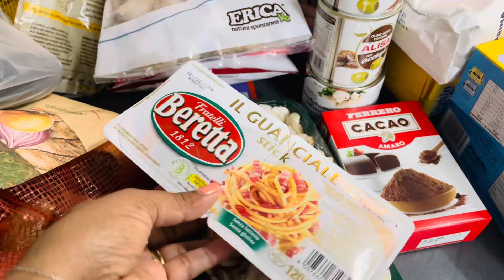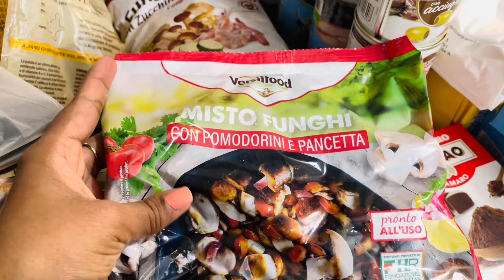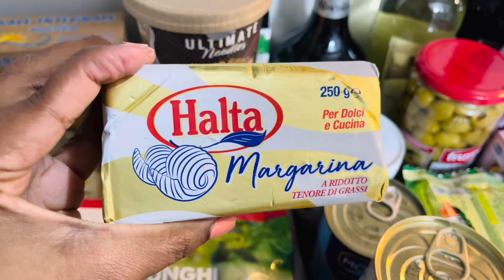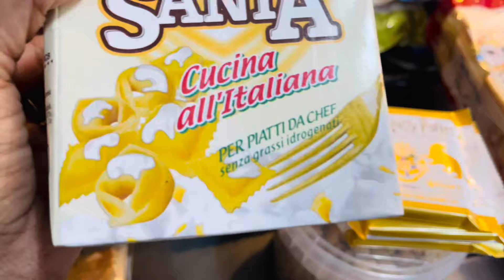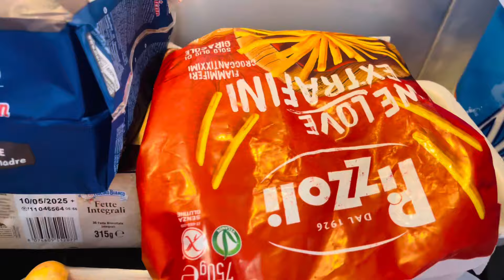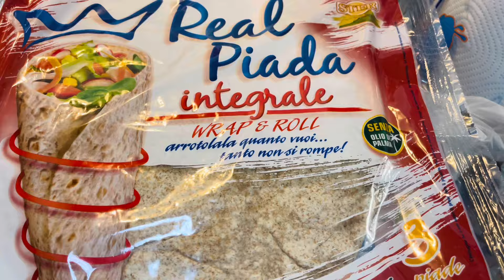මේ මාසේ ග්‍රොසරි ශොපින් | Life In Italy 🇮🇹 | Madu Liyanage